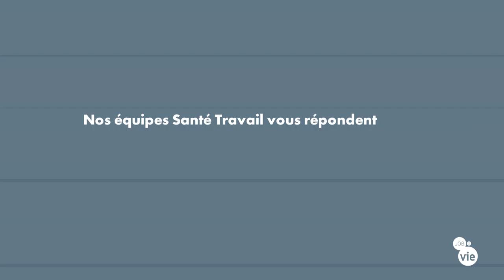Addictions : 3 étapes pour agir en prévention avec l'entreprise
Le Code du Travail interdit l’état d’ivresse sur le lieu de travail. Le Dr Damien Duquesne, Addictologue en Santé Travail, nous explique comment agir en 3 étapes au sein de l’entreprise.